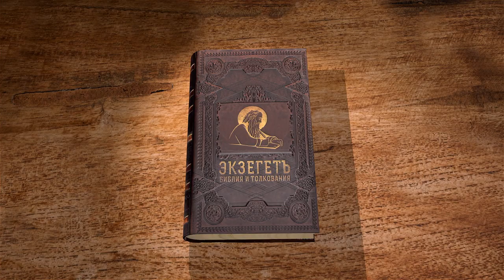1-е Послание к Фессалоникийцам. Глава 4. Священник Иоанн Тераудс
Продолжаем цикл лекций с иереем Иоанном Тераудсом по книге Нового Завета 1-е Послание к Фессалоникийцам. Глава 4.
Увещания Апостолом читателей к христианскому преуспеянию согласно заповедям Господа Иисуса Христа чрез сохранение чистоты, братолюбие и трудолюбие.
Воскресение умерших и соучастие их вместе с (прославленными) живыми при втором пришествии Христовом.